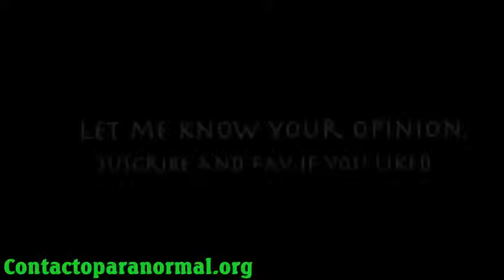FLYING HUMANOIDE, Man flying INDIA 2014